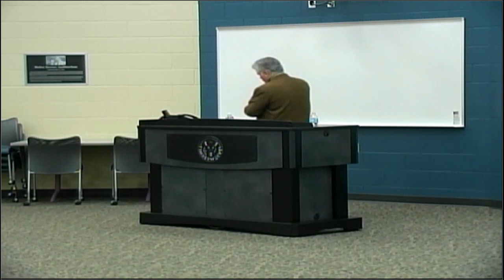William C. Davis - Grant and Lee in War and Peace - 03/31/2015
William C. Davis, Pulitzer-nominated historian and Professor of History and Director of Programs for the Virginia Center for Civil War Studies at Virginia Tech, offers new insights into the lives of the Civil War's greatest generals Ulysses S. Grant and Robert E. Lee